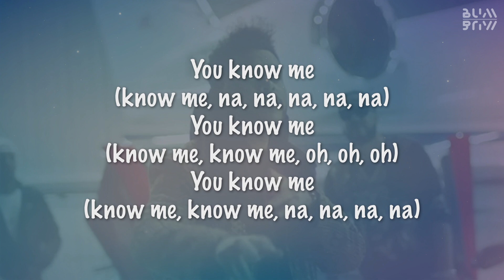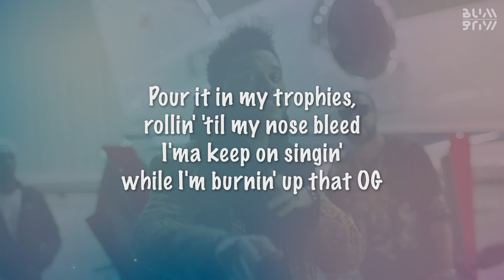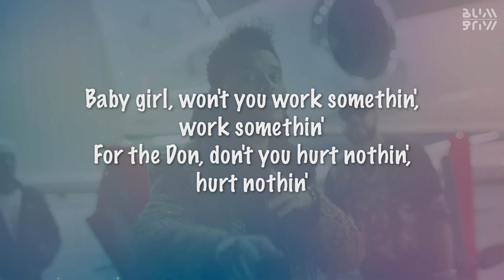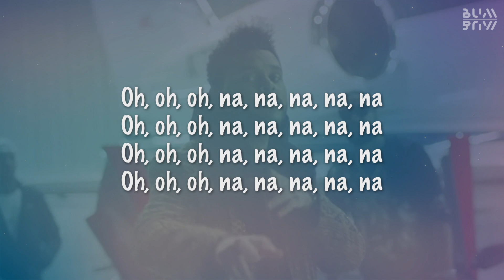The Weeknd || Reminder (Sped up) - Lyrics (TikTok version)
[Outro]
Oh-oh-oh, na-na-na-na-na
Oh-oh-oh, na-na-na-na-na
Oh-oh-oh, na-na-na-na-na
Oh-oh-oh, na-na-na-na-na
Follow The Weeknd:
Artist: The Weeknd
Song: Reminder
License and Copyrights: UMG (on behalf of Universal Republic Records); LatinAutor, Kobalt Music Publishing, UNIAO BRASILEIRA DE EDITORAS DE MUSICA - UBEM, LatinAutor - SonyATV, UMPG Publishing, CMRRA, Warner Chappell, LatinAutor - UMPG, Sony Music Publishing, LatinAutor - Warner Chappell, UMPI, ASCAP, SOLAR Music Rights Management, AMRA BR, LatinAutorPerf, AMRA, PEDL, Anthem Entertainment (Publishing), and 18 Music Rights Societies